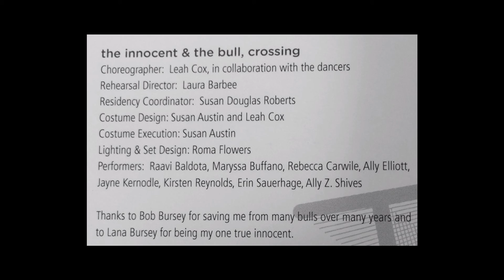the innocent and the bull, crossing (excerpt)